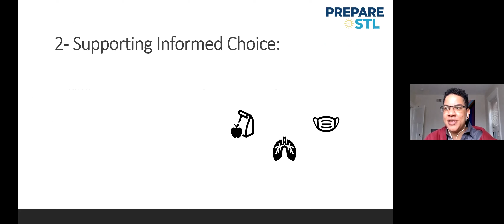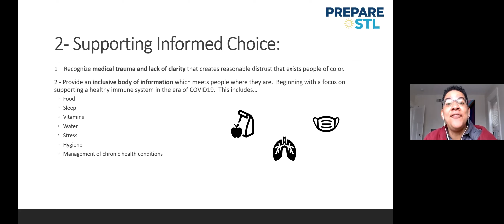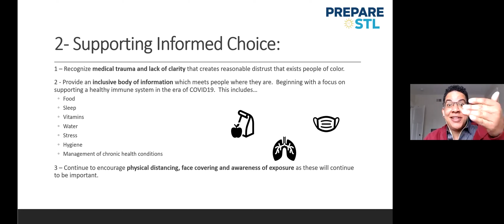How to Support Informed Choice Making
This clip comes from the March 31, 2021 panel Making Sense of the COVID-19 Vaccine: Resources for Immigrants and Refugees, hosted by the Regional Response Team, PrepareSTL and the Immigrant Service Providers Network. In this clip, Dr. LJ Punch, Founder of The T and physician consultant with PrepareSTL, explains the value of having the right information about protecting our immune health, including nutrition and vitamins, sufficient rest, hydration, managing stress, and ensuring good hygiene. These are tools that everyone can agree is important, regardless of someone’s perspective about the COVID-19 vaccine.